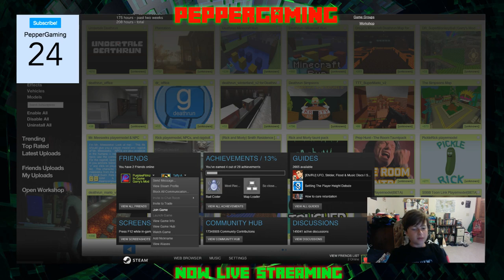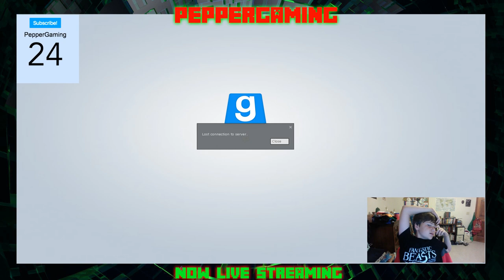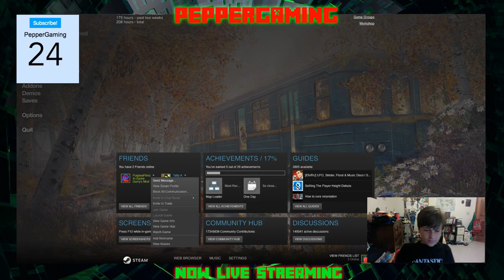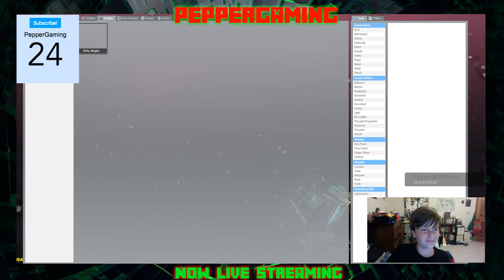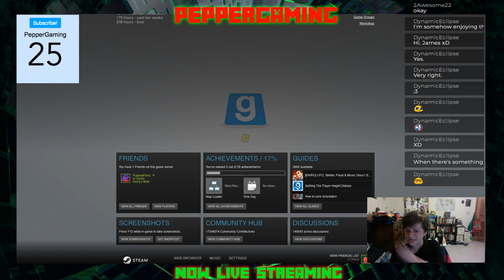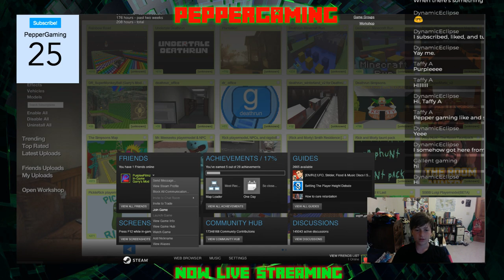GARY'S MOD GAMES WITH PURPLEEFILMZ!!! |EATING GUACAMOLE